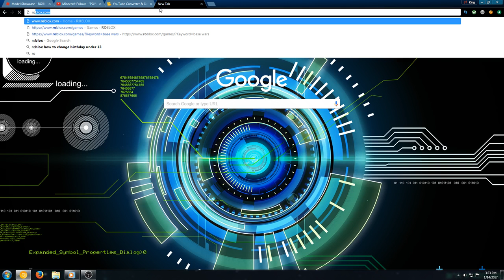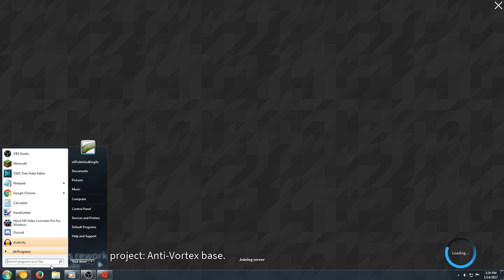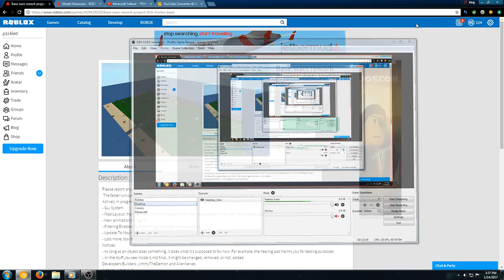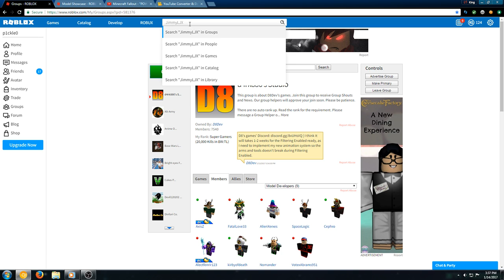The Future of Base Wars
First link by: VotexAbrams951
Second link by: JimmyLJX